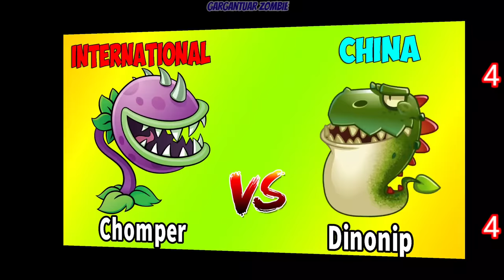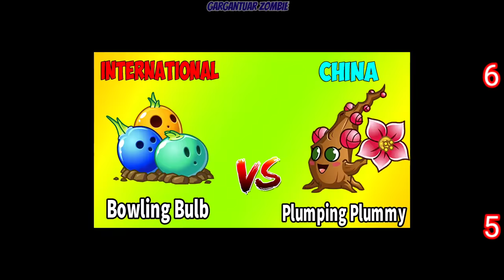Team CHINA vs INTERNATIONAL (Part 2) - Who Will Win? - PvZ 2 Team Plant Vs Team Plant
Team CHINA vs INTERNATIONAL - Who Will Win? - PvZ 2 Team Plant Vs Team Plant

INFO ALL TEAM PLANTS
Team INTERNATIONAL
- Chomper
- Squash
- Inferno
- Headbutter Lettuce
- Bonkchoy
- Pokra
- Zoybean Pod
- Bowling Bulb
- Starfruit
- Caulipower
- Ultomato
- Citron
- Winter Melon
- Fire Peashooter
- Snow Pea
- Dartichoke

Team CHINA Version
- Dinonip
- Guerrequila
- Curling Corms
- Oak Archer
- Cattail
- Narcissus
- Pyro-shroom
- Cryo-shroom
- Pumpkin Witch
- Plumping Plummy
- Pamegranate
- Fanilla
- Zorrose
- Magic-shroom
- Acidic Citrus
- Saucer Squash
- Aggro Brocco
- Angel Starfruit